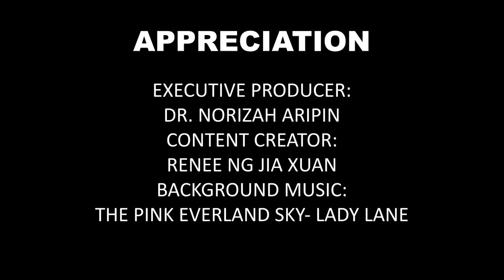TP Link Li-Polymer 10000mAh Power Bank Review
Are you looking for a long-lasting, light weight and fast charging power bank? TP Link Power Bank could be the one you are looking for! Check out the video in the link below to find out more about this power bank!